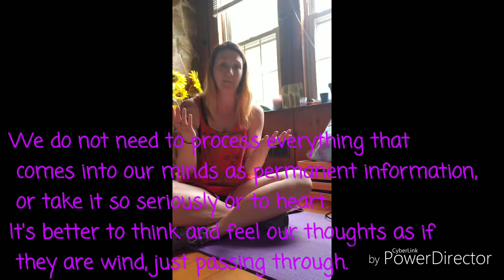TEMPORARY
Everything is temporary.  Having that as a fresh reminder can help ease the feeling of constantly battling life.  🤗💪💜